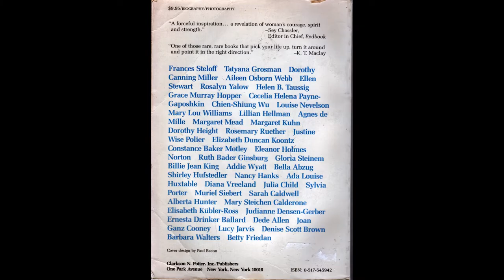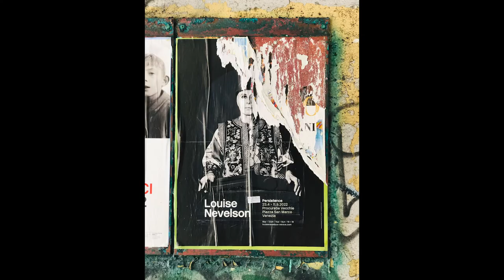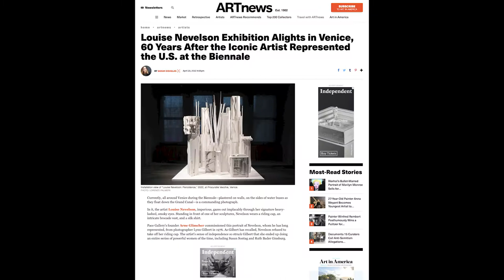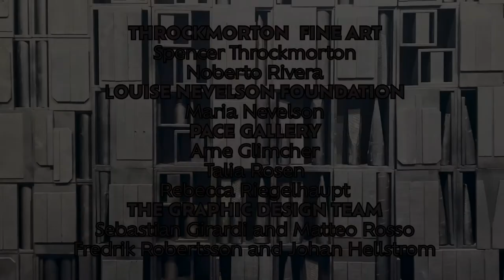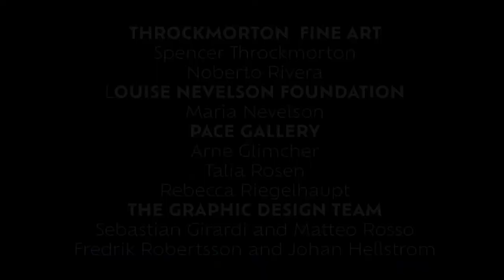Lynn Gilbert Nevelson Teaser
The story of Louise Nevelson's iconic portrait.